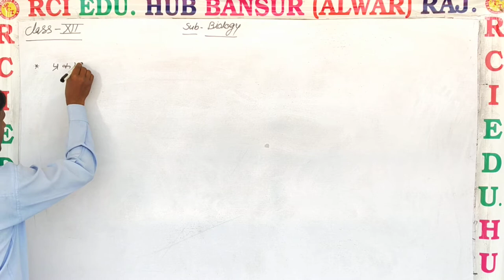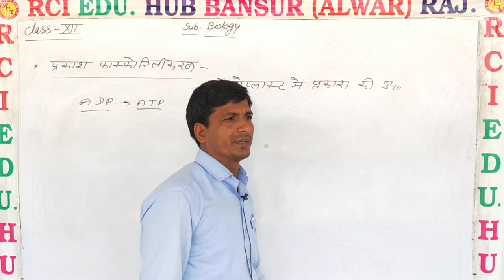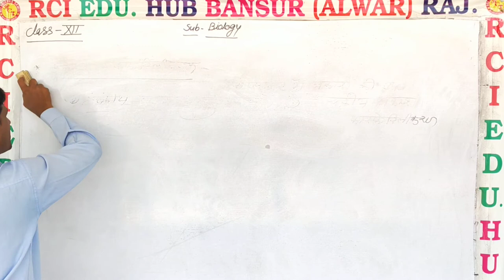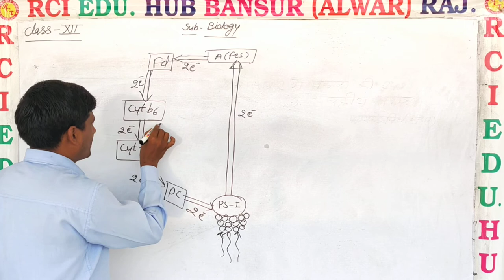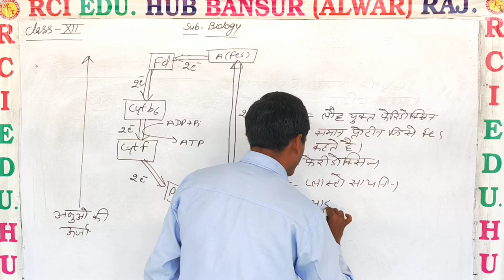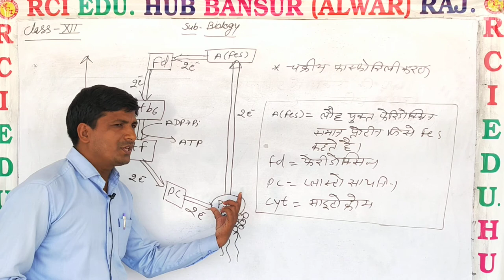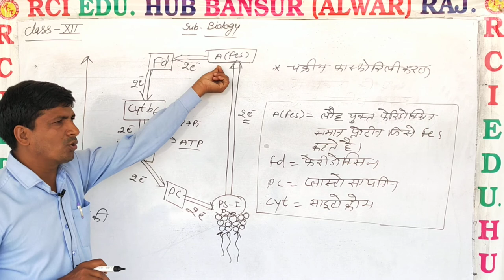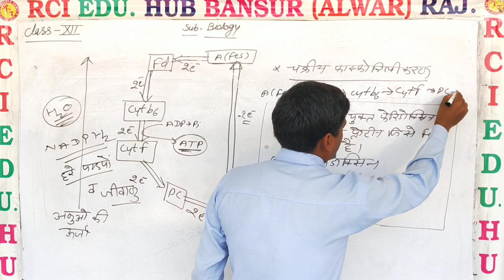चक्रीय प्रकाश फास्फोरिलीकरण